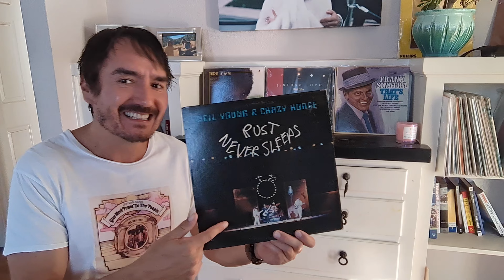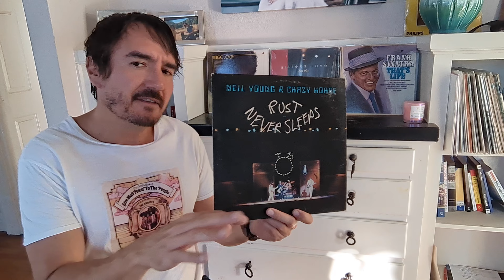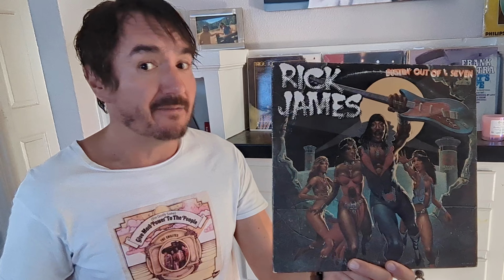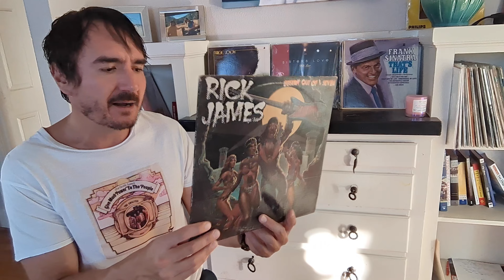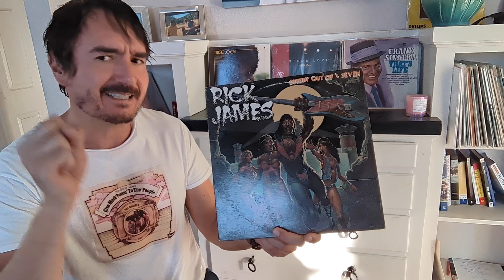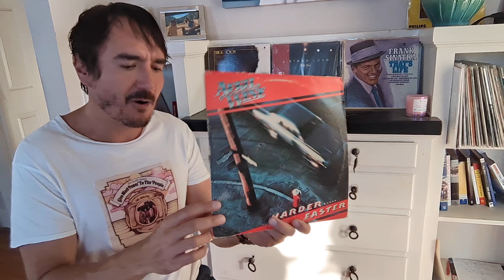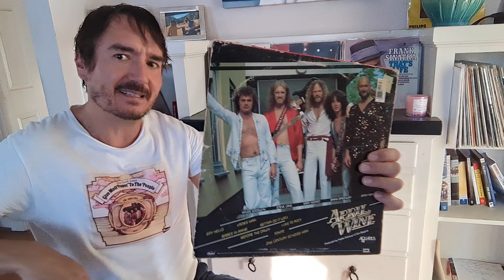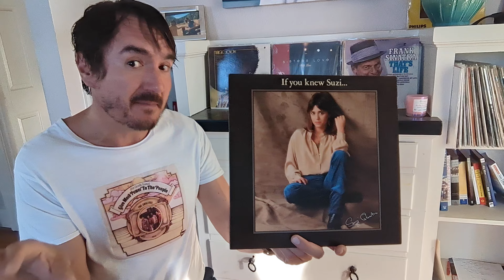5 Underrated Must Have Albums Of 1979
Oh the Must Have, Underrated LPs keep coming, this time from 1979!  Join Craig Danger,  @vinylrecordplayer  as he discusses some Legendary LPs, some mildly unheralded, some practically absent from any discussion about the funky times brought about in the year 1979.

Please enjoy the music, because why not? Other videos in this series are here: